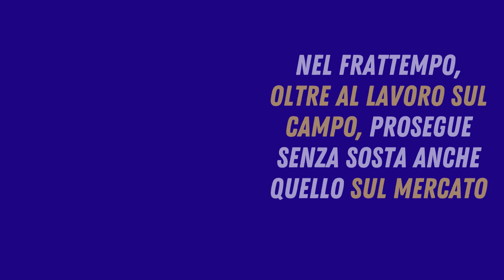MERCATO, L'INTER CI PROVA PER IL GIOCATORE DELLA JUVE!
L’Inter continua a lavorare per presentarsi alla ripresa del campionato nelle migliori condizioni possibili. Inzaghi e i suoi ragazzi avranno il compito – per niente facile – di provare a riavvicinarsi alle posizioni che contano: i nerazzurri attualmente stazionano in quinta posizione (pari punti con la Lazio quarta), ad undici lunghezze dal Napoli capolista. Saranno proprio i partenopei gli avversari dell’Inter al rientro dalla sosta: una sfida tanto difficile quanto importante per il prosieguo della stagione e per capire a cosa potrà aspirare il club meneghino. Nel frattempo, oltre al lavoro sul campo, prosegue senza sosta anche quello sul mercato.
Uno dei nomi più caldi negli ultimi tempi è quello di Juan Cuadrado. A Simone Inzaghi un rinforzo sulle fasce non dispiacerebbe, tanto più se ad aggiungersi alla rosa a sua disposizione fosse un calciatore dalle qualità del colombiano. Lo scenario ipotizzato, però, non è da considerarsi di facile realizzazione: è vero che Cuadrado molto probabilmente lascerà la Juventus (i bianconeri non sembrano intenzionati a prolungare il rapporto), ma è anche vero che quasi 10 anni in bianconero non si dimenticano tanto facilmente. Bisognerà capire, dunque, se e quanto Cuadrado sia desideroso di vestire il nerazzurro a partire da giugno: da parte dell’Inter, l’interesse di sedersi attorno ad un tavolo sembra non mancare.